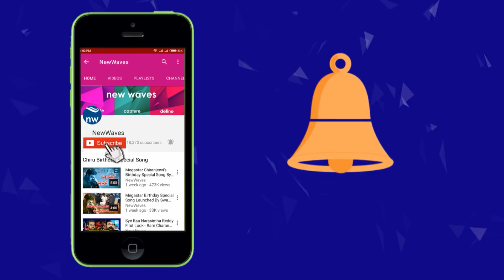ఉద్యమం దిశగా పవన్ అడుగులు | Janasena Pawan Kalyan Meets Left Party leaders | New Waves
janasena chief power star pawan kalyan meets left party leaders over ap special status...